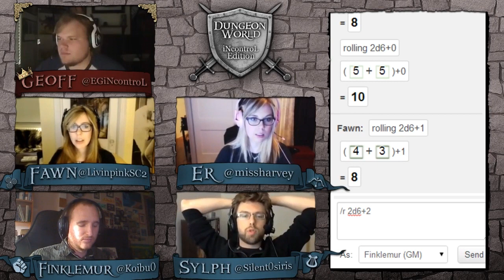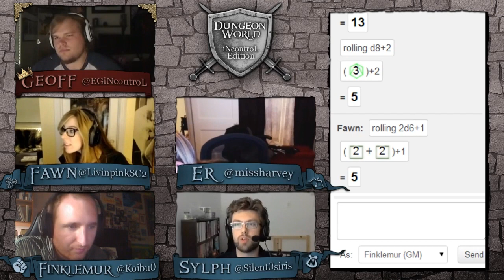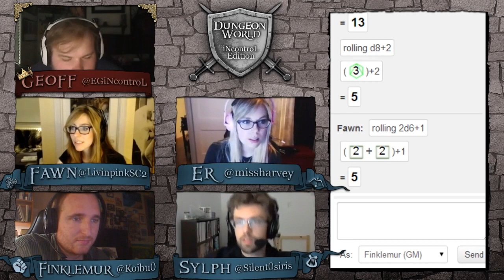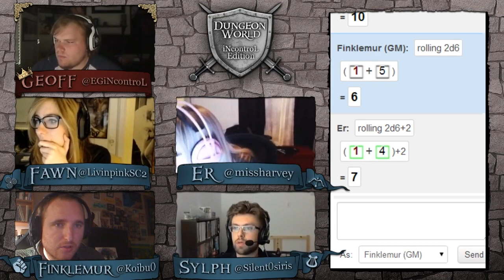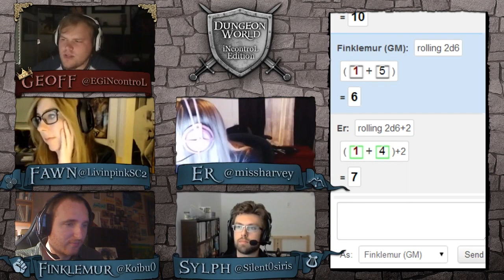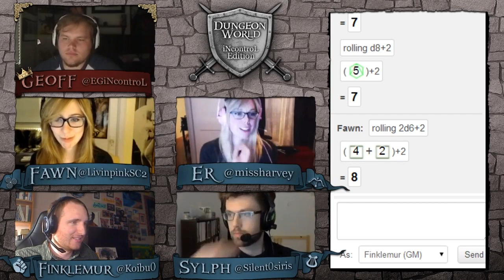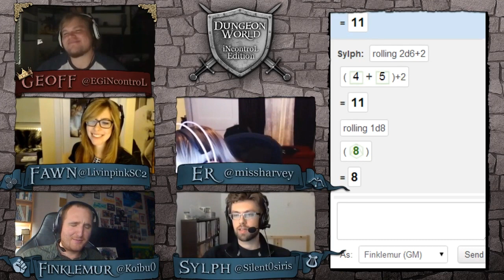Misscliks Dungeon World: iNcontroL Edition - E02 Part 2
Geoff "iNcontroL" Robinson DMs this short Dungeon World campaign starring Genevieve "Livinpink" Forget, Stephanie "Missharvey" Harvey, Neal "Koibu" Erickson and Steven "Silent0siris" Lumpkin

Tune in live next week for the conclusion: 8:30PM EDT